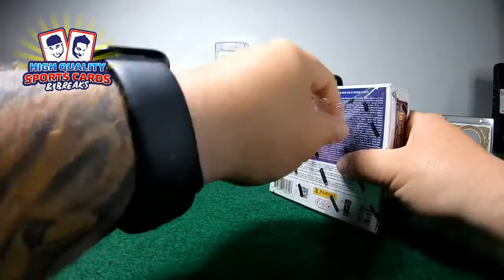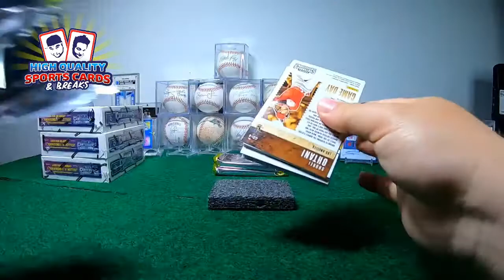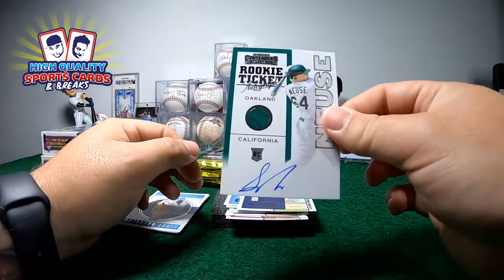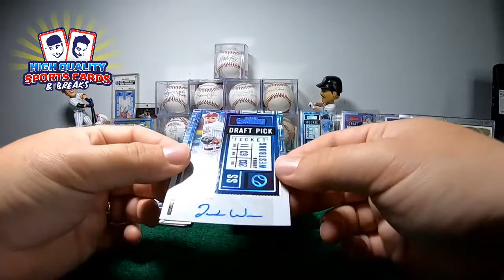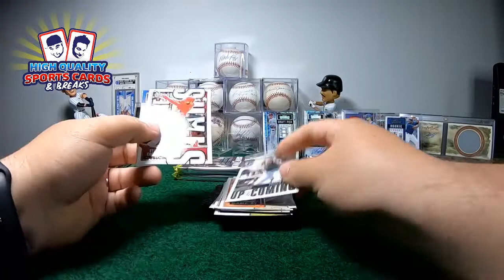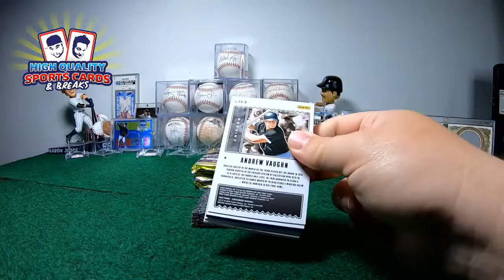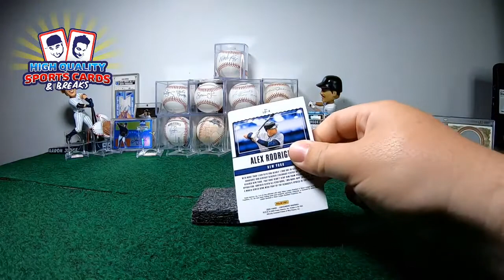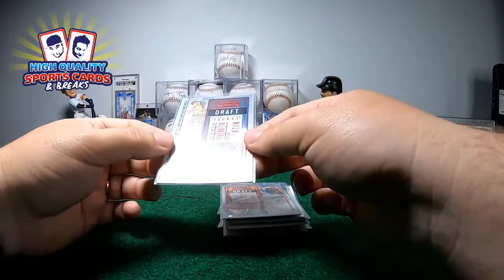BREAK#12 2020 PANINI CONTENDERS BASEBALL 4 HOBBY BOX 1/3 CASE BREAK 11/05/2020